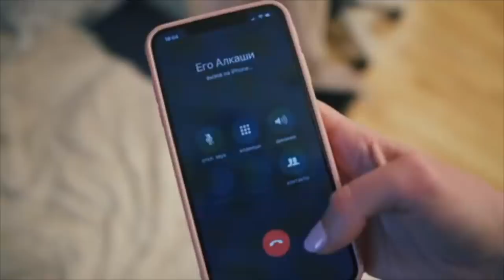Полина Трубенкова [madam_kaka] - Подборка вайнов #5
Автор: _madam_kaka_